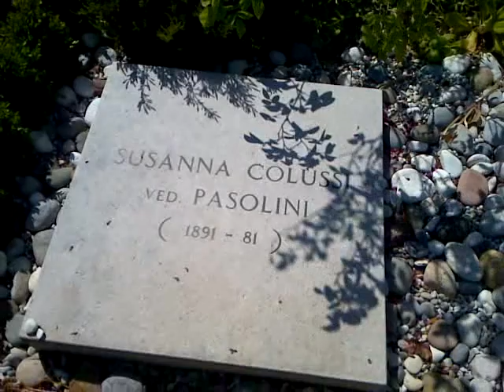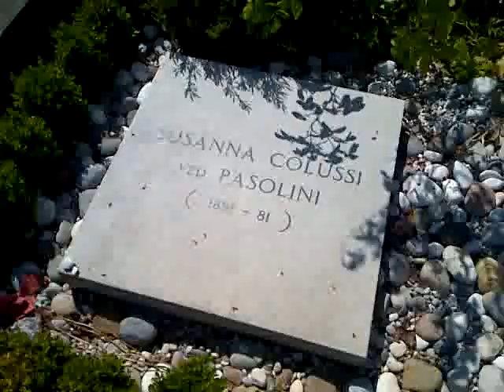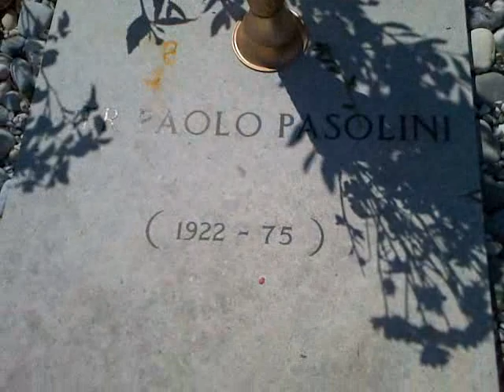Teledurruti Anthology - La tomba di Pier Paolo Pasolini a Casarsa in Friuli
I migliori video della televisione di Fulvio Abbate. Era il 2011.